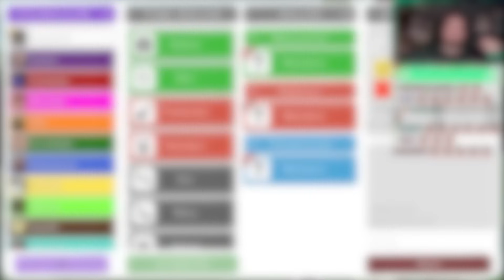SABIRLI OLAN KAZANIR | Feign